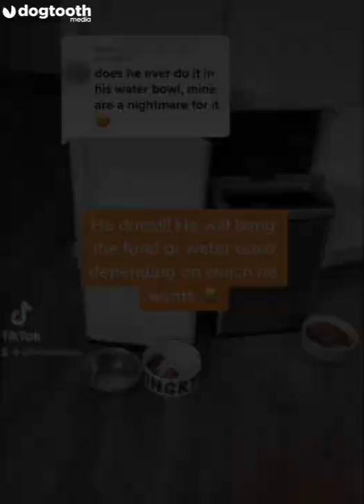'Diva' Dog Throws Tantrums When Food's Late || Dogtooth Media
This 'diva' dog isn't afraid of letting his owner know he expects his dinner served on time - as he 'dramatically' paws at his food bowl in a frenzy whenever it is a few minutes late.

When Lizzie Colden forgets to feed two-year-old Staffordshire bull terrier Alfie on time, she claims he potters into the kitchen and begins clawing at his bowl at high speed to warn her he's hungry.

The 28-year-old claims she is often left crying with laughter at the 'crazy' dog who gets up to mischief all the time - unlike his laidback furry sister Ayra, five.

Connect with Dogtooth Media!